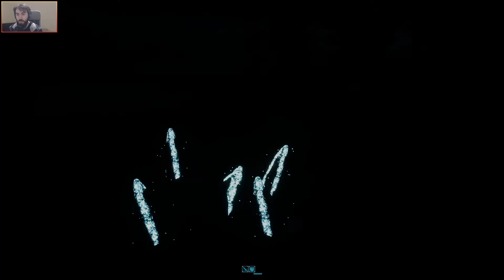Le revers de la médaille [Final Fantasy XV | Live Session 9 Episode 4] (FR)